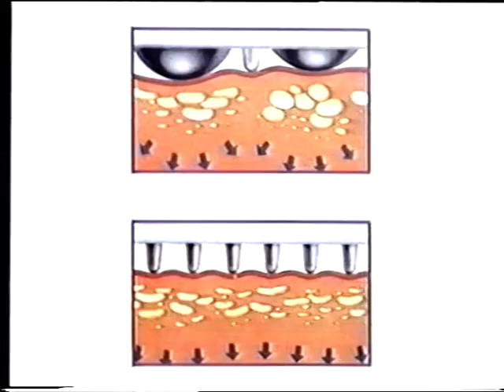Koktejl 7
Jedno z vydání pořadu Koktejl autorky a malířky Václavy Macků. Jednalo se o lifestylový magazín o všem, co by mohlo zajímat především dámskou část publika. Díly nejsou všechny ve shodném pořadí, jak se vysílaly, některé jsou však ve správném pořadí.